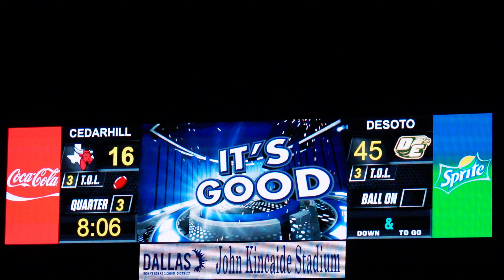TEXAS | DESOTO VS CEDAR HILL | ROUND 4 PLAYOFFS | PART 2 BATTLE OF THE BELTLINE PLAYOFF EDITION !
INSTAGRAM ( PLAYERCLUBSHOTIT )